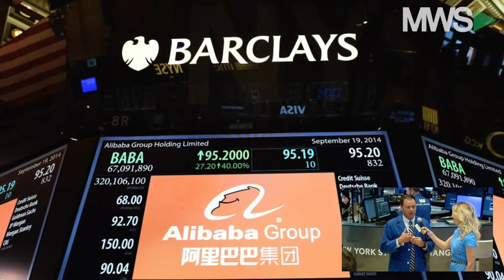Cheslock: “Lets take it as a positive that we’re only down 100 points”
08/17/17: Equities reserve at the tail end of the week, but Virtu Financial's Matt Cheslock says we should be thankful! He weighs the DC picture with market fundamentals and prepares us for a catalyst in the fall.